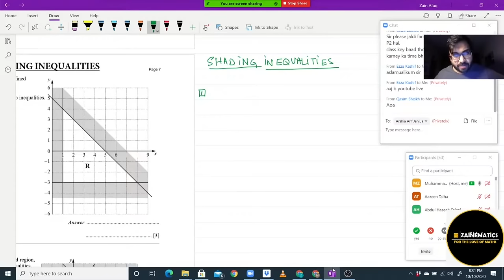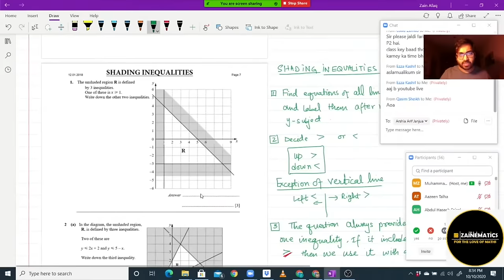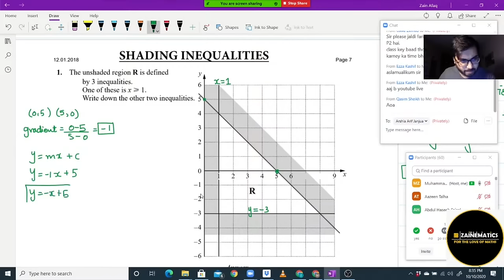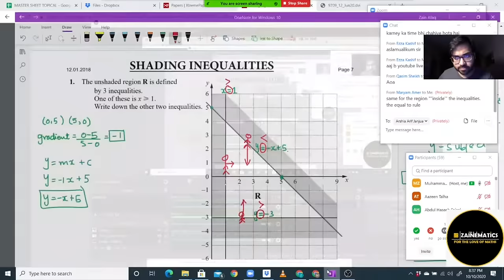INEQUALITIES [SHADING INEQUALITIES] O LEVELS MATHS O LEVELS 4024 IGCSE 0580